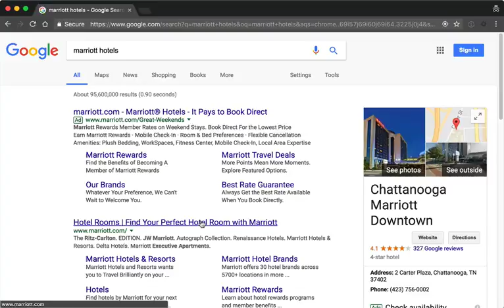Marriott Homepage Login Not under HTTPS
If you are a Marriott customer, I recommend you go to their secure login